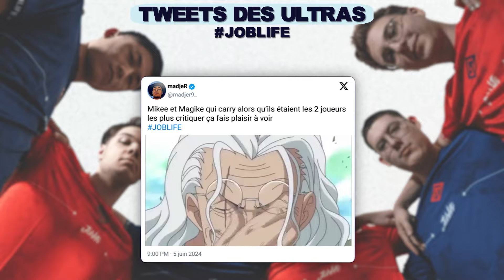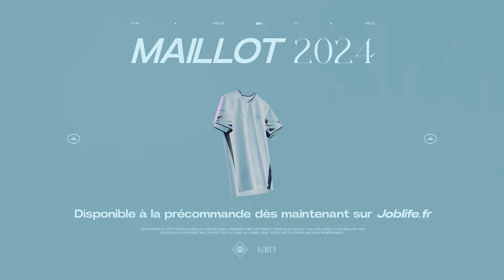Un choc décisif face à Solary ! (VCF Summer Voicecomms)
⭐ NOUVEAU MAILLOT AWAY 2024 DISPONIBLE SUR JOBLIFE.FR ⭐